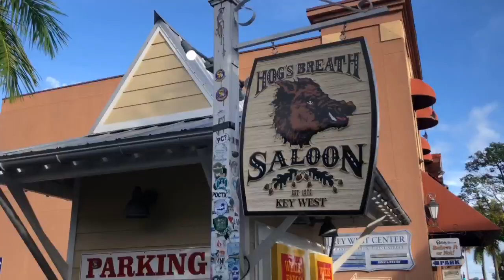Our Key West Trip 2019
Marquis and I travel to Key West!! Our first vacation together after 5 1/2 years! We had so much fun and can’t wait to go back!